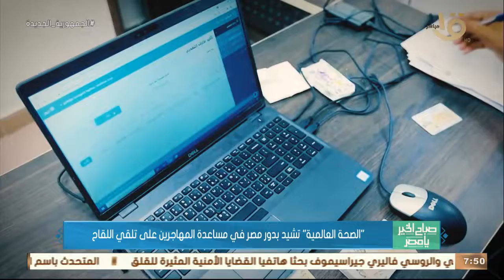صباح الخير يا مصر | "الصحة العالمية" تشيد بدور مصر في مساعدة المهاجرين على تلقي اللقاح